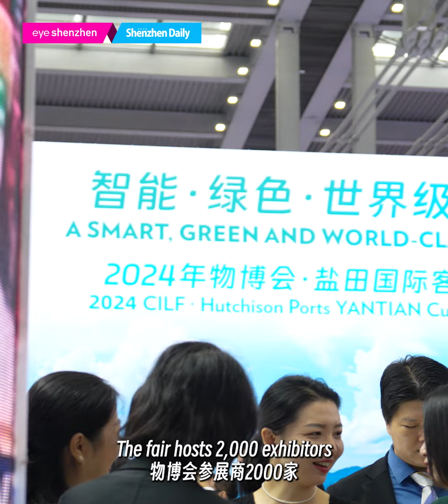18th China (Shenzhen) International Logistics and Supply Chain Fair held in Futian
The 18th China (Shenzhen) International Logistics and Supply Chain Fair took place from Sept. 23 to 25 at the Shenzhen Convention and Exhibition Center in Futian District. Check it out!